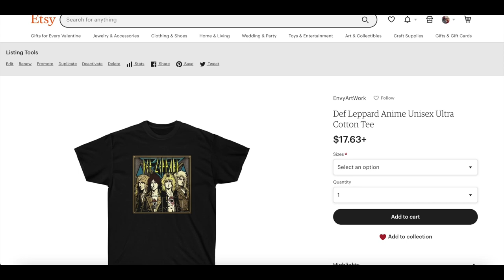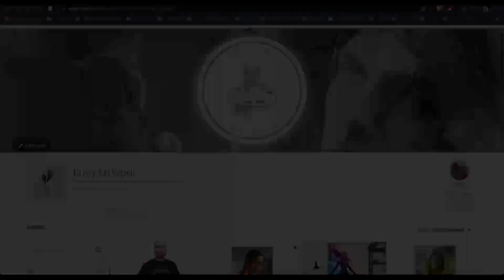Washington Commanders' Bidders Wanted Sean Payton!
A news story that broke just a couple of days ago, reports that the bidders of whom sent out initial bids for the Washington Commanders franchise reached out to Sean Payton, prior to Payton accepting a position with the Denver Broncos, to become the next head coach of the Washington Commanders should that bidder (s) be successful in landing the franchise. HOLY COW BATMAN!!!